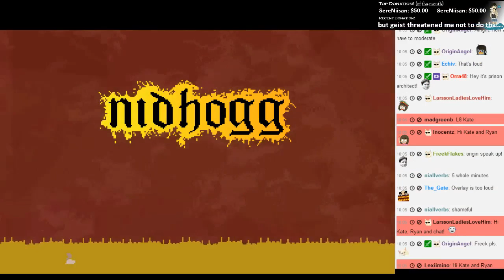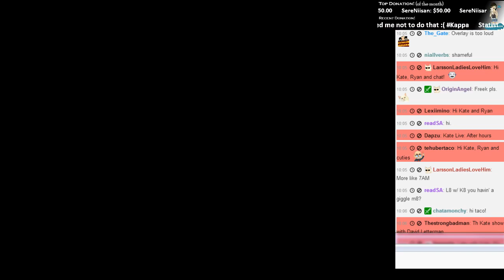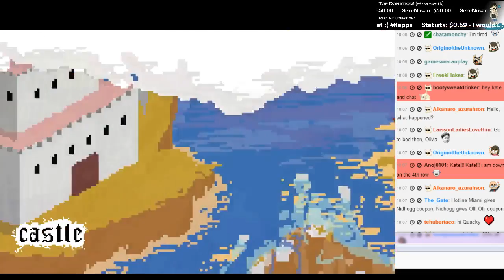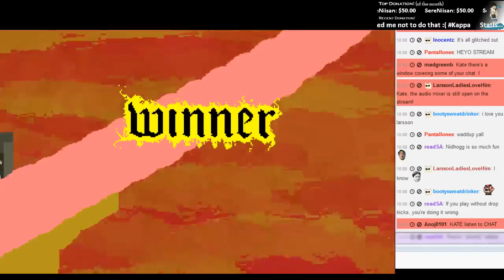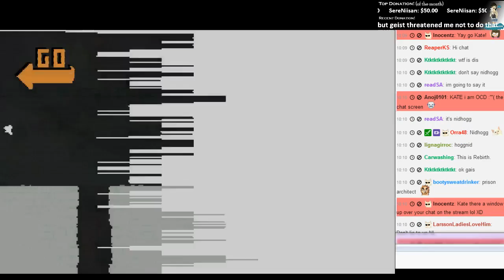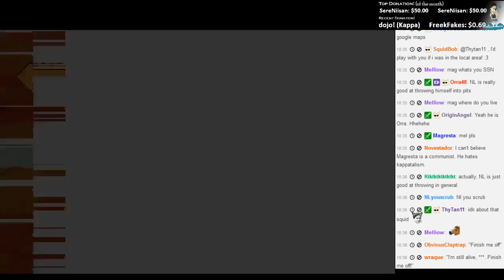Kate Live!- Nidhogg [Episode 1]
On Guard!